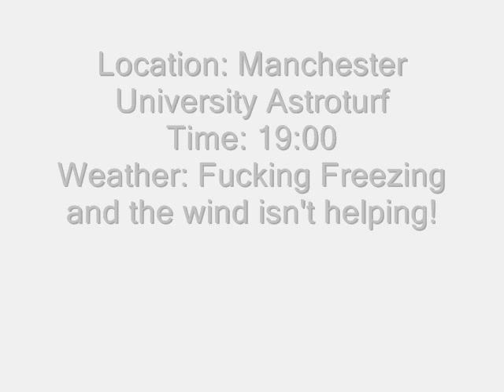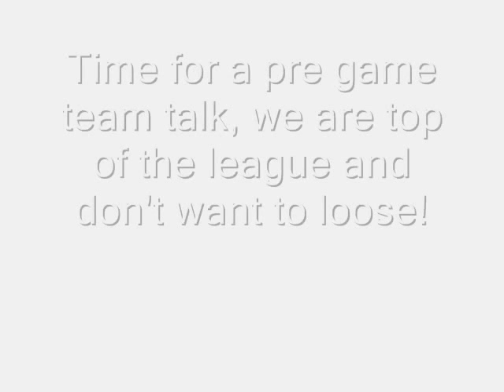hockey in underwear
this is a competition for bragster to win loads of cool prizes.  our team of four had to be in our underwear for it!!